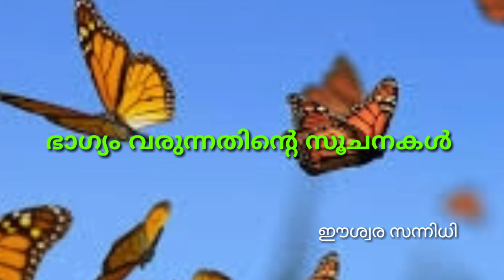നല്ലകാലം വരുന്നതിനു മുൻപേ കിട്ടുന്ന സൂചനകൾ